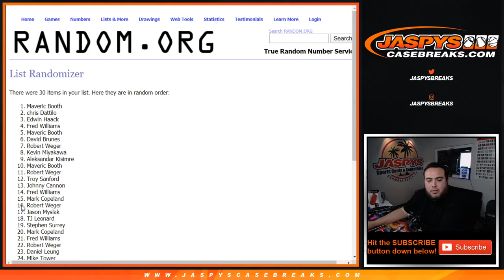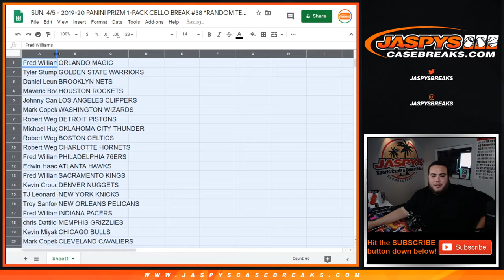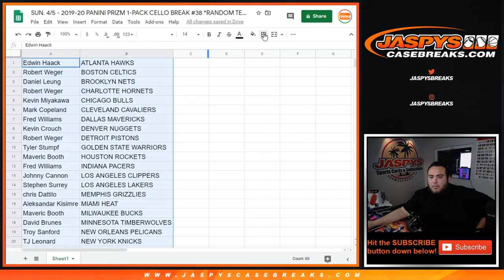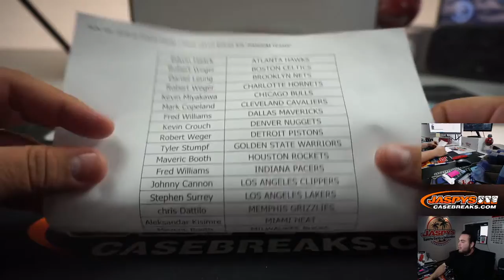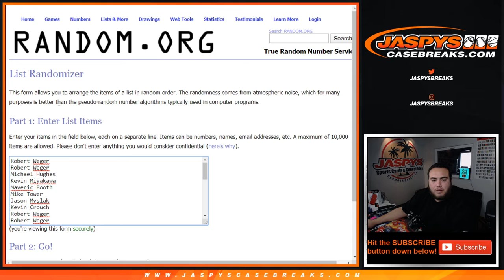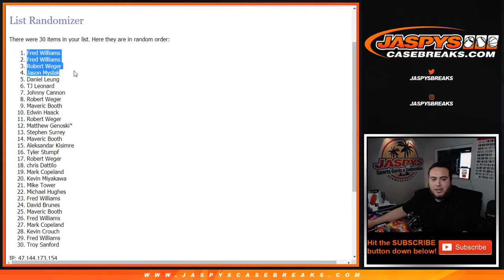SUN. 4/5 - 2019-20 PANINI PRIZM 1-PACK CELLO BREAK #38 *RANDOM TEAMS*